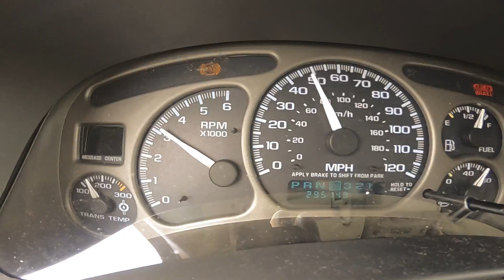NEVER TRUST A CAR WITH BRAND NEW INSPECTION. HUGE SAFETY CONCERN!!!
At the end of the day i know the car is safe NOW but i bought this with greater expectations. live and learn it could have been a lot more expensive of a repair or i could have had to pay labor. but it is what it is.

presale T-shirts and Hoodies now. shipping is included in the price i have a bunch of shirts preordered so we are definitely moving forward with Merch. stickers are also available for $5 shipped to your door. T-Shirts are $25 shipped to you door and hoodies are $35. will be shipped in 3 weeks from october 1st thank you for your support you can pay with paypal send me an email or DM on instagram

thank you corvette creationz for the duckbill rear bumper i can't wait to install this beautiful rear bumper.